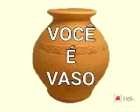Nas maos do Criador somos vasos Canal Fe e louvor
No cristianismo, pregação é como é conhecida a divulgação de conteúdo da Bíblia Cristã com o objetivo de ensinar e converter as pessoas através do Evangelho de Cristo. Ela vem desde o tempo de Jesus .
Deus mostrou a Jeremias que apesar de seu povo Israel ser um povo rebelde e de dura cerviz. Israel era o barro nas mãos de Deus, barro que o oleiro faz o vaso, e se o vaso se quebra o oleiro não joga fora o vaso estragado, ele amassa o barro e dele faz outro vaso novo.

Seja muito bem vindo, meu nome e ANTONIO.-Este é um Canal de Conteúdo Cristão, Sem Vínculo Com Nenhuma Denominação  Evangélica.

* Este Canal foi criado para nos alegrarmos na presença de Deus, e glorificarmos seu Santo Nome.Aqui vc e bem vindo independente de sua denominação.O mais importante aqui e o nome de Deus ser sempre glorificado.

* Neste Canal vc encontra, videos com os seguintes conteudos :
* Curiosidades CCB
* Ensaios CCB
* Hinos Cantados CCB
* Hinos Tocados CCB
 * CCB Obras de Deus
* Testemunhos CCB
* Orquestra CCB
* Mensagens CCB para Reflexao
* CCB Crianças glorificando a Deus.

nas mãos do oleiro
Somos vasos nas maos co Criador canal fe e louvor
canal fe e louvor somos vasos nas maos do Criador canal fe e louvor
Somos vasos nas maos do Criador canal fe e louvor
canal fe e louvor nas maos do Criador somos vasos canal fe e louvor
do Criador somos vasos nas maos canal fe e louvor
canal fe e louvor do CCriador somos vasos nas maos